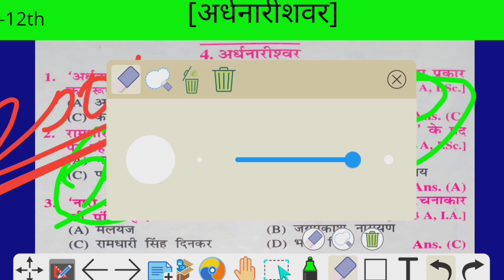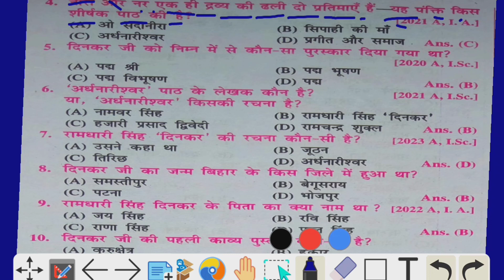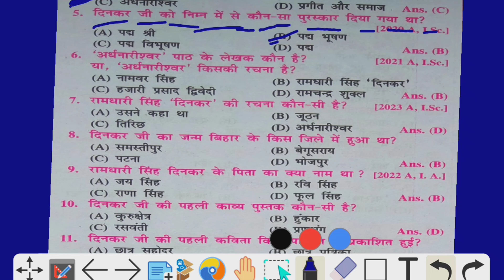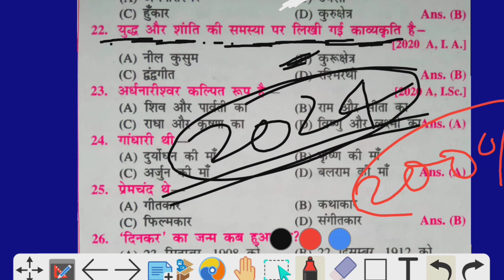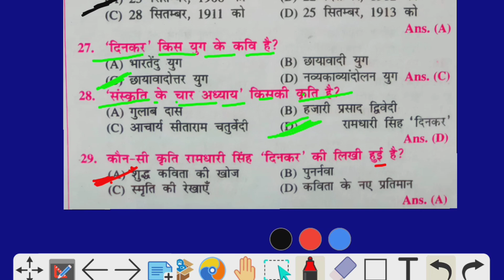Hindi Class 12 Chapter 4 Objective 2024 | अर्धनारिश्वर | Ardhnarishwar class 12 Hindi Objective 2024